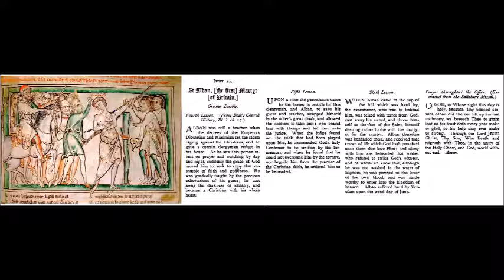Jun 22 - Saint Alban - Martyr - 0303 - Verolamii Britannia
Sancti Albani, Martyris, Verolamii Britannia.
From the 1908 Roman Breviary.